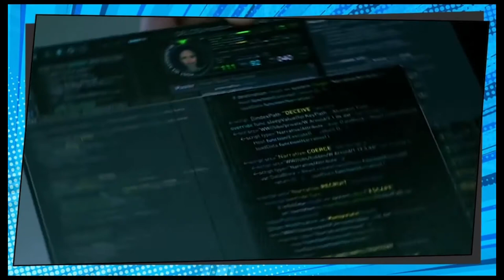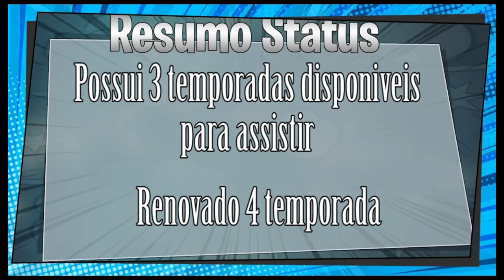Westworld 1º Temporada Resumo | Resumo de Tudo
Canal Resumo de tudo!

Nosso canal e focado em resumo de tudo que existe e nesse vídeo do canal vamos resumir a 1º temporada da serie WestWorld.

Elenco:
- Evan Rachel Wood
- Thandie Newton
- Jeffrey Wright
- James Marsden
- Ingrid Bolsø Berdal
- Luke Hemsworth
- Sidse Babett Knudsen
- Simon Quarterman
- Rodrigo Santoro
- Angela Sarafyan
- Shannon Woodward
- Ed Harris
- Anthony Hopkins
- Ben Barnes
- Clifton Collins Jr.
- Jimmi Simpson
- Tessa Thompson

WestWorld 1º Temporada:
10 Episodios | Exclusivo HBO